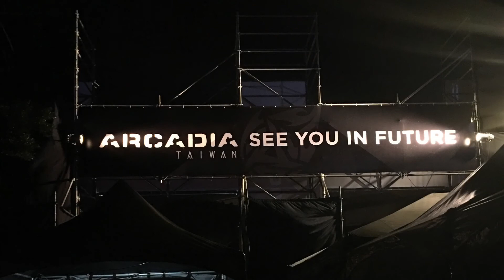Arcadia Taiwan 2018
Arcadia